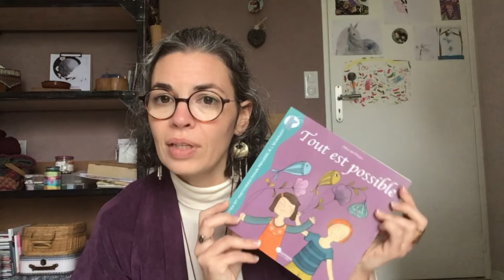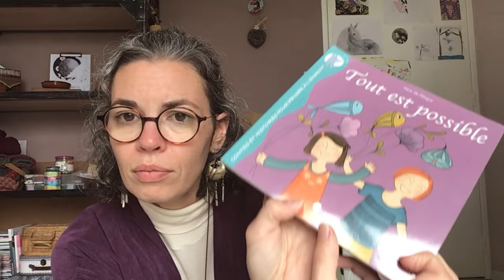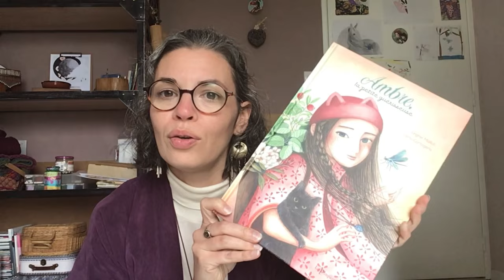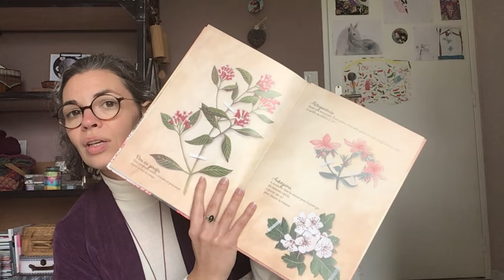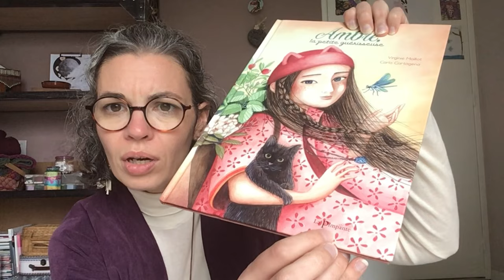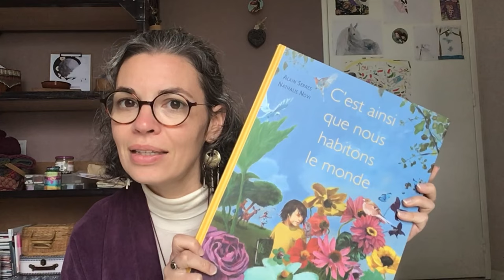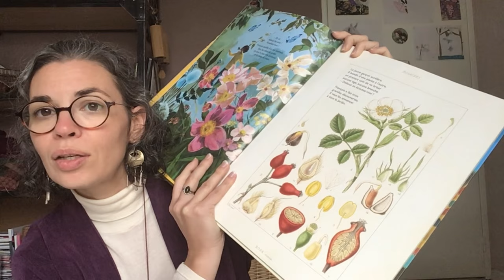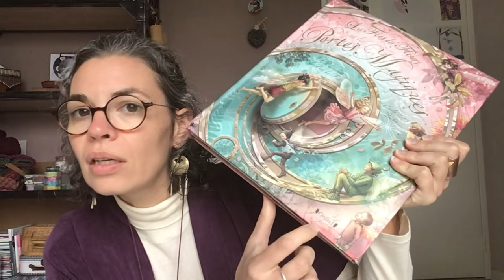Vlogtober n°8 présentation de mes livres préférés 🧚‍♀️🍄🌼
Liste des livres:

- Mémoire de la forêt
Michael Brun-Arnaud

- Les carnets de Cerise
Joris Chamblain et Aurelie Neyret

Aline de Petigny

- Le manuel de la petite sorcière
Judith Vieille

- Les aventures du petit yogi
Wonderjane et Jérôme Gadeyne

- Ambre la petite guérisseuse
Virginie Maillot et Carla Cartagena

- Le rêve de Maya
Tatiana et Rafael Bellavita

- C’est ainsi que nous habitons le monde
Alain Serre et Nathalie Novi

- les fées des fleurs et les portes Magiques
- À la recherche des fées des fleurs
Cicely Mary Barker